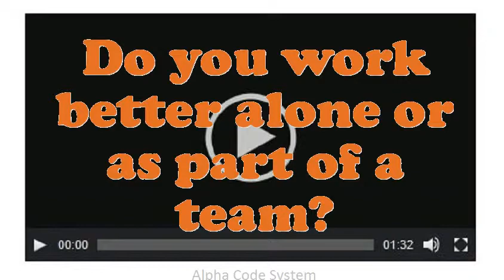Single Needle Power Sewing Machine Operator interview questions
Interview Questions for Single Needle Power Sewing Machine Operator.What pertinent Single Needle Power Sewing Machine Operator skills do you possess?What extreme challenges presently do you think an Single Needle Power Sewing Machine Operator is facing?Illustrate few exemplars of companionship as an Single Needle Power Sewing Machine Operator.Tell me about how you worked effectively under pressure.What was the most complex assignment you have had?